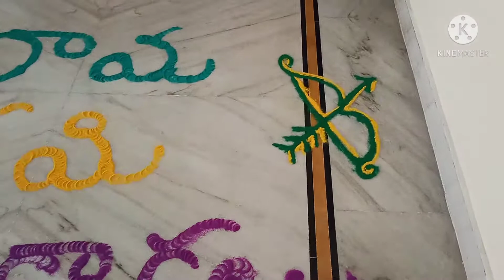SRIRAMA NAVAMI celebration//శ్రీ రామ నవమి వేడుకలు & శుభాకాంక్షలు